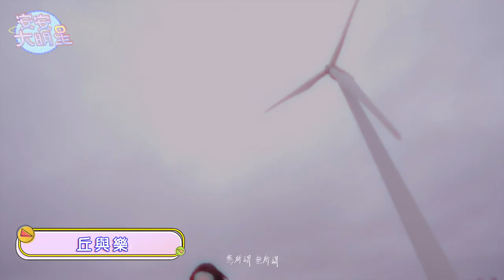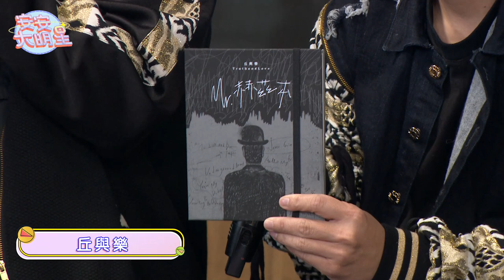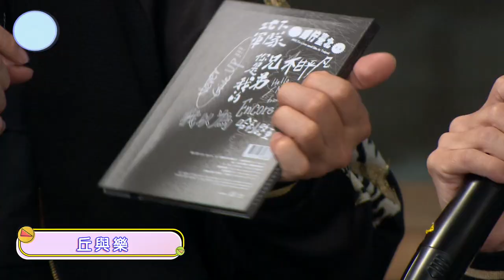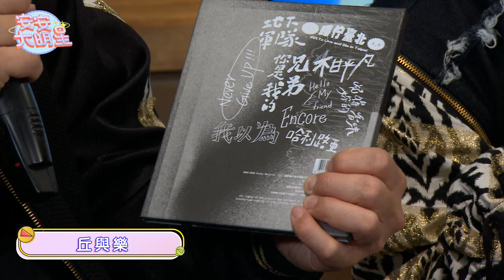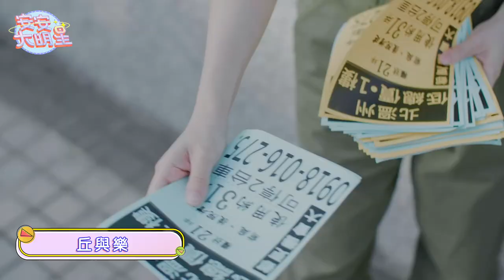【安安大明星】睽違五年！丘與樂第二張專輯來了～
睽違五年！丘與樂樂團2020嚴磨推出第二張全新專輯《Mr.赫茲本》 斜槓人生 不放棄音樂路。